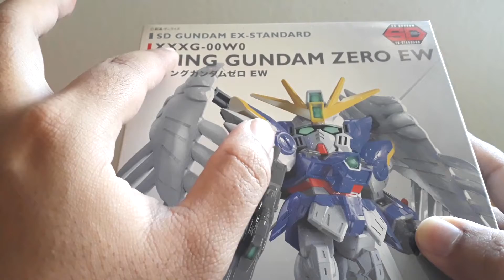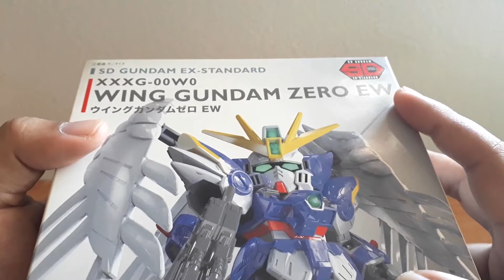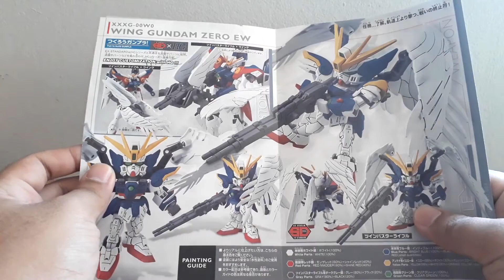Review EP.54 SD Gundam EX-Standard Wing Gundam Zero EW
สวัสดีครับสาวกแอรวยหัวเคลียทั้งหลาย วันนี้จะเป็นการรีวิว SD Gundam EX-Standard Wing Gundam Zero EW อันนี้จะเป็นกันดั้มที่ผมต่อเป็นตัวแรกในชีวิตจะบอกว่ามีความเท่และสวยงามมาก แต่ข้อเสียข้อต่ออาจจะหลวมไปหน่อย